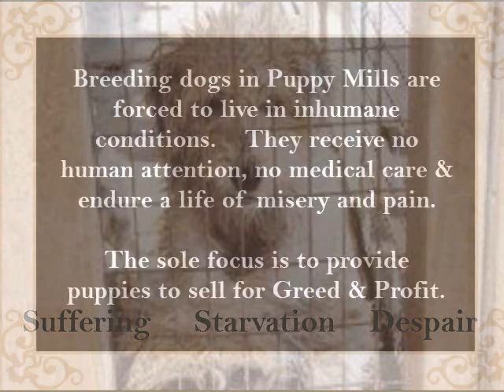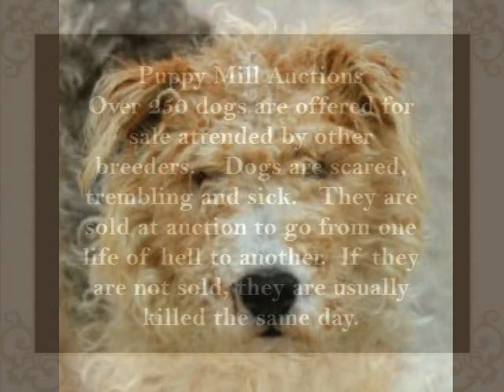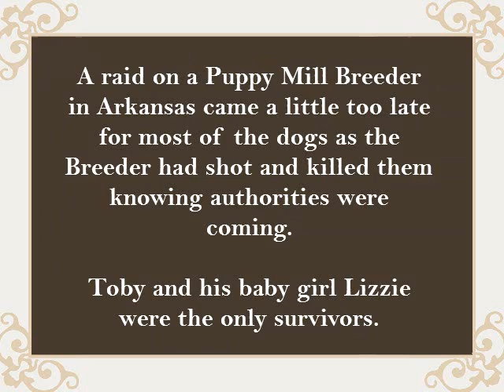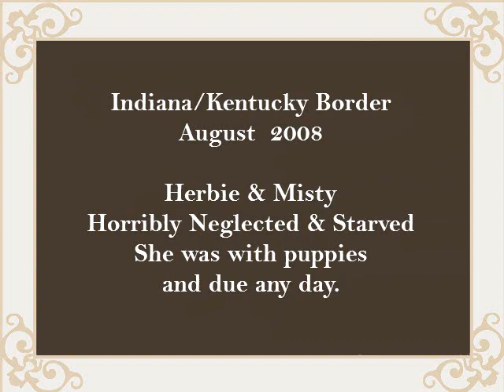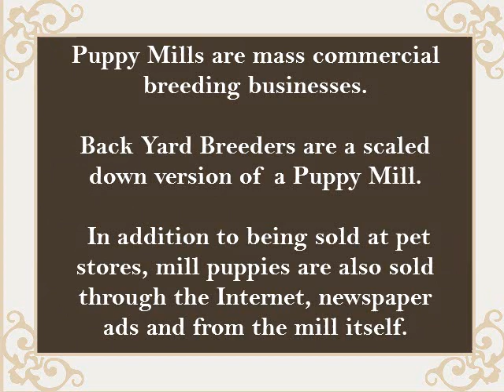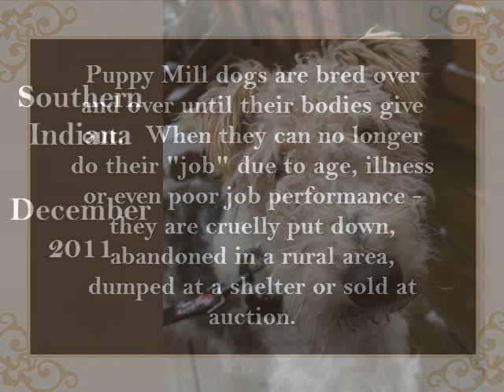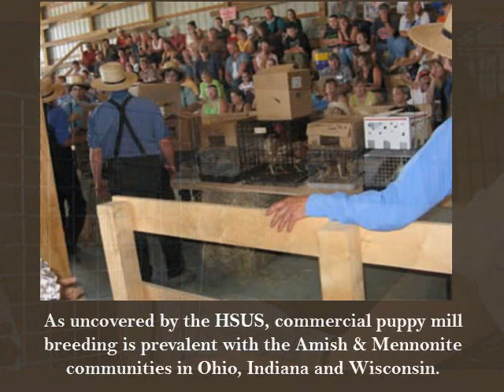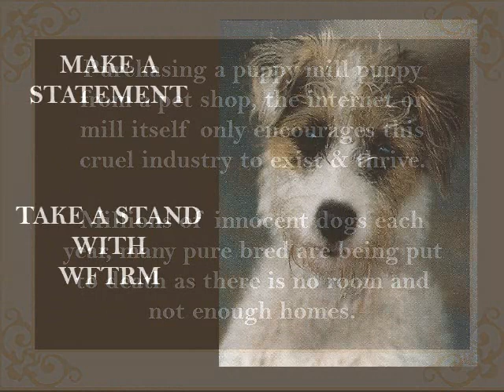WIRE FOX TERRIER RESCUE MIDWEST - PUPPY MILL RESCUE MISSIONS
This video is just a small sample of the numerous Puppy Mill and Breeder Rescue Missions over the years.   Wire Fox Terrier Rescue Midwest strongly believes in saving those who have no voice and no control over the abuse, neglect and inhumane treatment they endure for years.   Some of these poor mill dogs spend their entire lives in a cage and breeding facility.   PLEASE SUPPORT RESCUE!